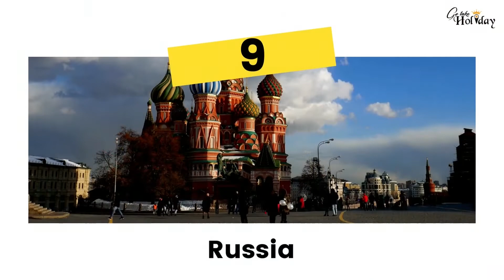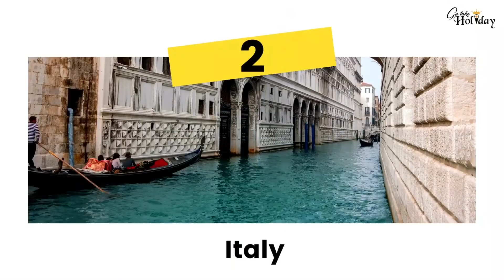10 Most Beautiful Countries in Europe | Travel Video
From the nature bound to an adventurous paradise, we’ve compiled a list of 10 most beautiful countries to visit in Europe.

»»»NOTE : ALL THE IMAGES/VIDEOS SHOWN IN THE VIDEO BELONGS TO THE RESPECTED OWNERS AND NOT US..WE ARE NOT THE OWNER OF ANY FOOTAGES SHOWED IN THE VIDEO«««